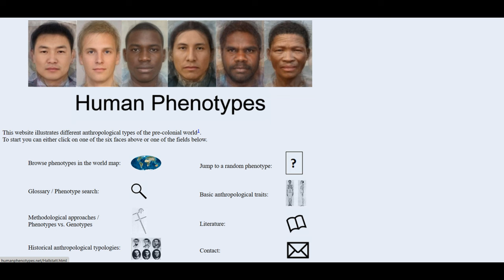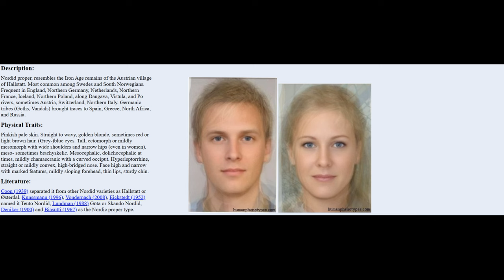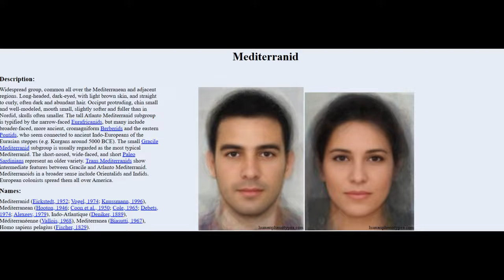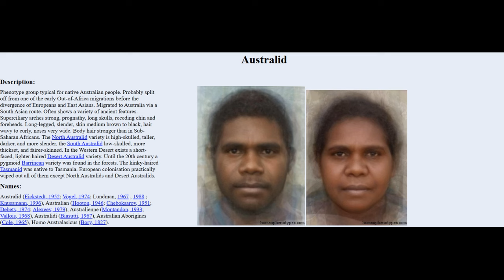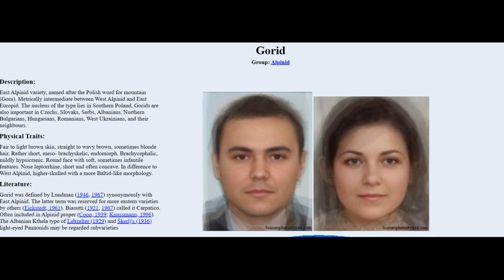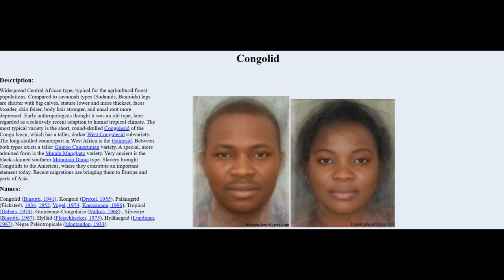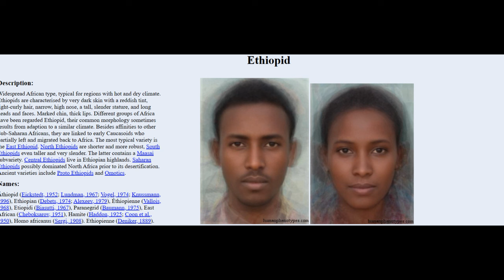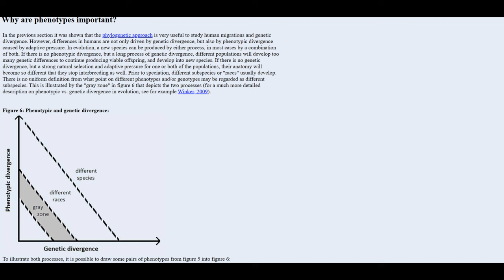How your Phenotype Affects your Dating Life as a Man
In this video, I discuss how your phenotype affects your dating life as a man.

Thierry Sollerot from Vernon (Eure, Hte Normandie), FRANCE, CC0, via Wikimedia Commons

The White House, Public domain, via Wikimedia Commons